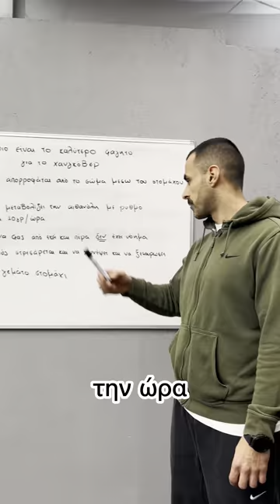Εσείς με τι ξεσουρώνετε?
Στον ρόλο του Φυσικοθεραπευτή ο Άγγελος ο Γιακουμίδης (@aggelosgsal) και στον ρόλο του Μοντέλου ο Θοδωρής ο Πλακίδης (@thorikas)